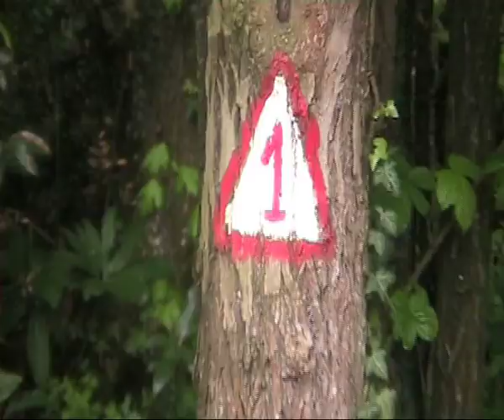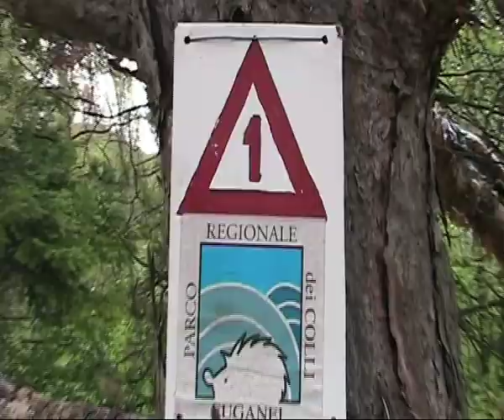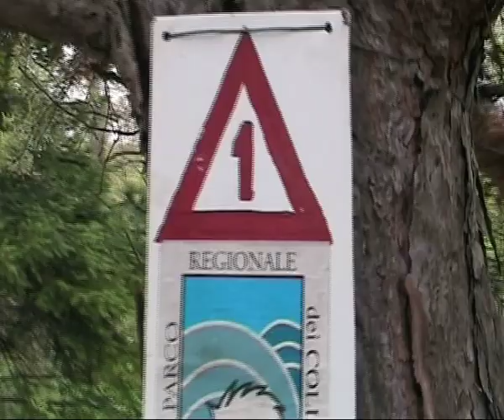TRAVERSATA COLLI EUGANEI 2012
TCE del 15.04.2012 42 km. 2.000 D+
del Padova Trail Team